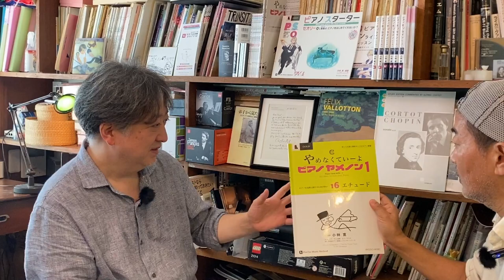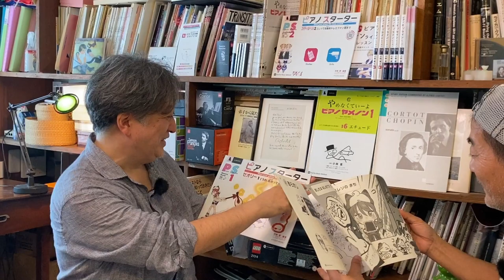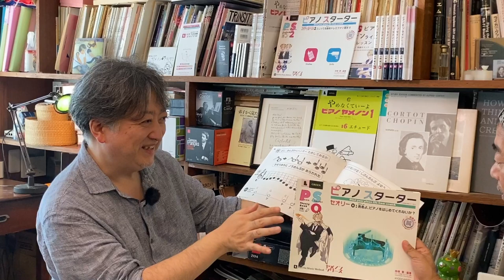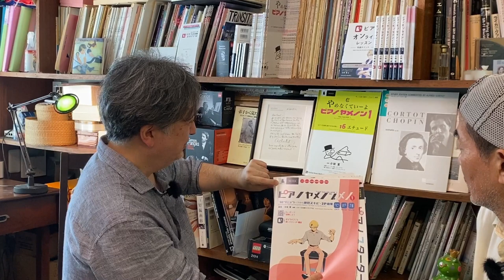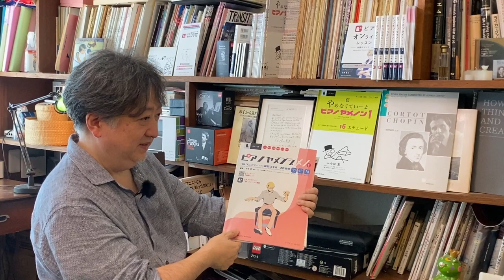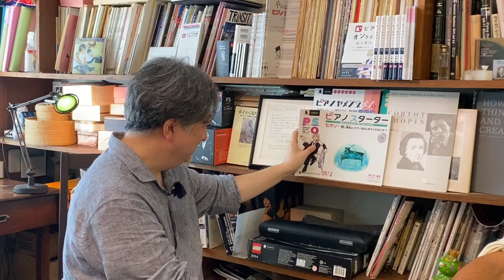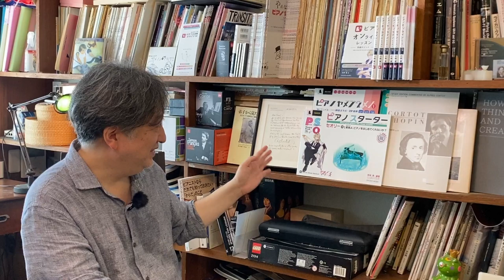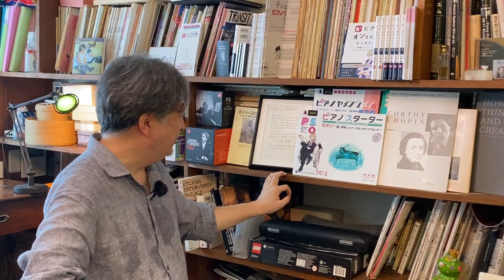【メソッドプロデュサー小林寛氏】が勧める「超革新的ピアノ教材」！！！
「プロピアニスト」にして「メソッドプロデューサー」の「小林寛氏」。この小林氏に、新しいタイプの音楽教材について語ってもらった、、

‹小林寛（こばやし　ひろし）氏の経歴›
10万回ピアノをやめようと思いつつもジャン・ミコー教授に師事しパリ・エコールノルマル音楽院、高等演奏資格(ピアノ)を卒業。
ピアニスト、アルフレッド・コルトーの孫弟子。
東京・世田谷にて1999年より ピア・ちゃ成城 ピアノクラス を開設。
銀座をはじめ、その他地域で楽器店主催の講師向けセミナーで多数講演。
20年前にピアノのリモートレッスンを開発・確立、オンラインレッスンの草分け。
その経験を活かし、リアル・オンラインそれぞれの良さを意識したピアノメソッド本を制作。
作曲家 故ジャン=ミシェル・ダマーズ氏より「厳格でも表面的でもなく程よい」と著書を評して頂きました。
著書に「ピアノヤメノン」「ハノンスケールプチプレ」他全17冊(共同音楽出版社)

（インタビュー実施日：２０２３年９月１９日）